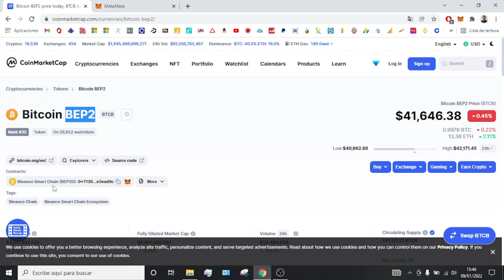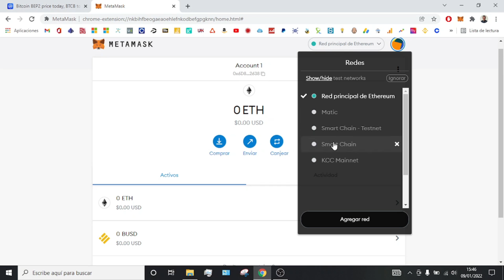Como AGREGAR BITCOIN a METAMASK (2026) 🟠 EN 3 MINUTOS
Te guiaré a través del proceso completo de cómo agregar Bitcoin a tu billetera Metamask!

En este detallado tutorial, te guiaré a través del proceso completo de cómo agregar Bitcoin a tu billetera Metamask. Desde los primeros pasos de configuración hasta la finalización del proceso, aprenderás todo lo que necesitas saber para incorporar Bitcoin a tu cartera digital de manera segura y eficiente. No te pierdas esta oportunidad de ampliar tus opciones de criptomonedas y tener un mayor control sobre tus activos digitales. ¡Sigue leyendo para descubrir cómo hacerlo!

⭐ PALABRAS CLAVE ⭐
Metamask
binance
criptomonedas
btc
bitcoin
bitcoin metamask

Descubre cómo agregar Bitcoin a tu billetera Metamask y gestionar tus criptomonedas de manera eficiente.
Aprende paso a paso cómo agregar Bitcoin a tu billetera Metamask para ampliar tus opciones de activos digitales.
Explora el proceso detallado de agregar Bitcoin a tu billetera Metamask y aumentar tu cartera de criptomonedas.
Personaliza tu billetera Metamask agregando Bitcoin y aprovecha las ventajas de esta popular criptomoneda.
Domina la técnica para agregar Bitcoin a tu billetera Metamask y llevar un control total de tus activos digitales.
Descubre las diferentes formas de agregar Bitcoin a tu billetera Metamask y elige la que mejor se adapte a tus necesidades.
Optimiza tu experiencia con Metamask agregando Bitcoin y explora las oportunidades que ofrece esta criptomoneda.
Convierte tu billetera Metamask en una herramienta más versátil agregando Bitcoin como activo digital.
Aprende a agregar Bitcoin a tu billetera Metamask y mantén tus fondos seguros mientras exploras nuevas oportunidades de inversión.
Descubre cómo agregar Bitcoin a tu billetera Metamask y acceder a un mundo de posibilidades en el mercado de criptomonedas.
Haz que tu billetera Metamask sea aún más completa agregando Bitcoin y diversifica tus inversiones en criptomonedas.
Domina el proceso de agregar Bitcoin a tu billetera Metamask y asegúrate de realizarlo de manera segura y eficiente.
Explora las diferentes opciones disponibles para agregar Bitcoin a tu billetera Metamask y elige la más conveniente para ti.
Mejora tu experiencia con Metamask agregando Bitcoin y aprovecha al máximo todas sus funcionalidades.
Aprende a agregar Bitcoin a tu billetera Metamask y mantén un control total sobre tus criptomonedas.
Descubre cómo agregar Bitcoin a tu billetera Metamask y aprovecha todas las oportunidades que ofrece esta criptomoneda.
Adapta tu billetera Metamask a tus necesidades financieras agregando Bitcoin como una opción de activo digital.
Explora las ventajas de agregar Bitcoin a tu billetera Metamask y cómo puede potenciar tus inversiones en criptomonedas.
Domina el proceso de agregar Bitcoin a tu billetera Metamask y convierte tu dispositivo en un centro de gestión de criptomonedas.
Aprende a agregar Bitcoin a tu billetera Metamask y lleva tus inversiones en criptomonedas al siguiente nivel.